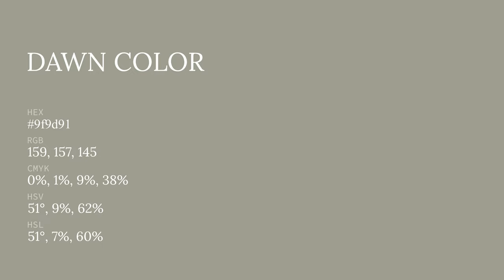Dawn color 9f9d91 hex color - Green color - Cool color 9f9d91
What color is Dawn ? 9f9d91 hex color - Green color - Cool color 9f9d91

Hex 9f9d91 Color Code is also known as Dawn color.